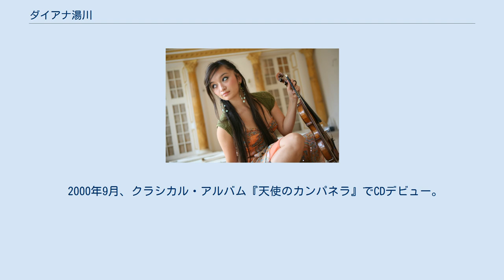ダイアナ湯川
ダイアナ湯川（Diana Yukawa, 1985年9月16日 - ）は、主にイギリスと日本で活動するヴァイオリニスト。
東京生まれ。
 姉のキャシー湯川はピアノ・デュオ「Yukawa-Chan Piano Duo」で活躍するピアニスト。
 父は日本人（住友銀行幹部から住銀総合リース副社長に転身）で、母はイギリス人バレエダンサーである。
婚外子として生まれる。
しかし父は、湯川の出生3週間前の8月12日に発生した日本航空123便墜落事故によって56歳で逝去。
 生後まもなく母の祖国イギリスに移り、ロンドンで育つ。
「娘を音楽の道へ」という父の遺志のもと、5歳からヴァイオリンを始め、8歳よりロンドン王立音楽院教授のロドニー・フレンドに師事する。
9歳のときにヤッシャ・ハイフェッツの演奏に触発される。
14歳のときに世界芸術文化振興協会の奨学生となり、音楽の勉強を継続できるようになった。
 1999年11月、セント・ジェームスにおいてブルッフのヴァイオリン協奏曲第1番を演奏してロンドン・デビューを果たす。
 2000年9月、クラシカル・アルバム『天使のカンパネラ』でCDデビュー。
同アルバムは2001年に英国でも『Elegy(エレジー)』として発売される。
 2001年8月、ロイヤル・フィルハーモニー管弦楽団と共演した作品『コンチェルト』を発売。
 2009年10月21日、8年ぶりの3作目となる『バタフライ・エフェクト』を発売。
過去2枚の純クラシック作品とは全く異なる、ヴァイオリンを駆使した新しいサウンド構築を実現させている。
 2009年、母が長年当局に働きかけていた、出生以前に死亡した父の名前をイギリスの出生証明書に記すことが認められた。